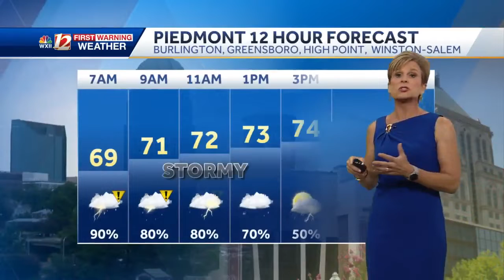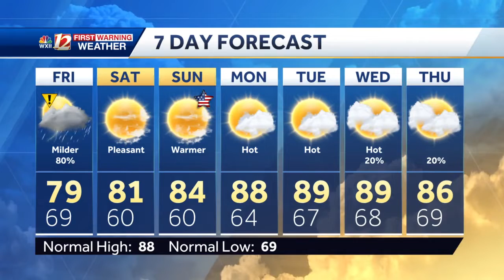WATCH: Stormy into Friday, dry and pleasant weekend